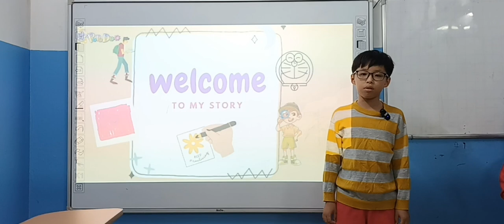Nguyễn Công Quang Phú - Tom - Oggy 03 - My story - 151123